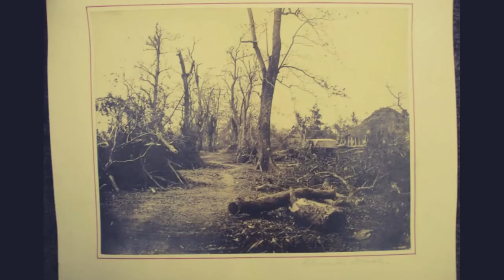History of INDIA - Through Photos - 1864 Calcutta Cyclone